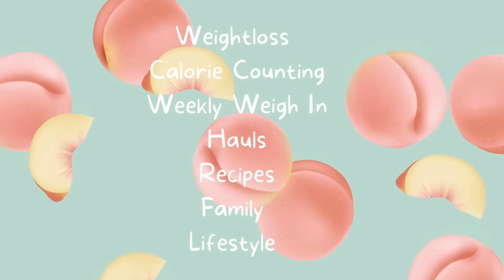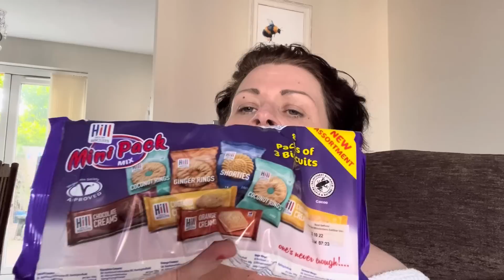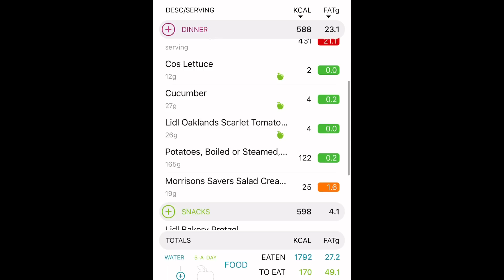Day out with Floss…all while counting calories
Day out with Floss & her friend. Went to a charity shop in Thornhill then off to the Range for lunch….did we get any good finds?

Also a full day of calorie counting 😇